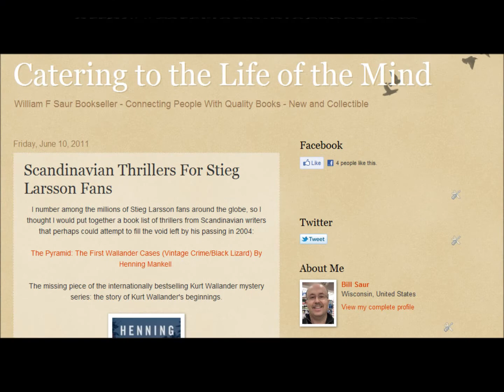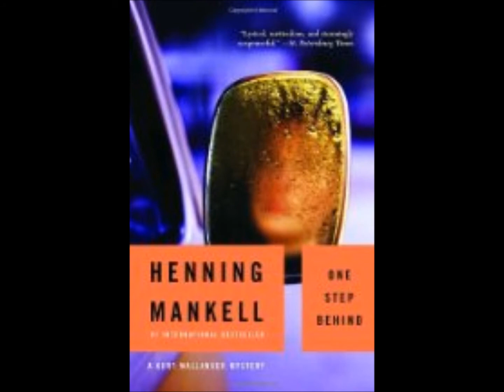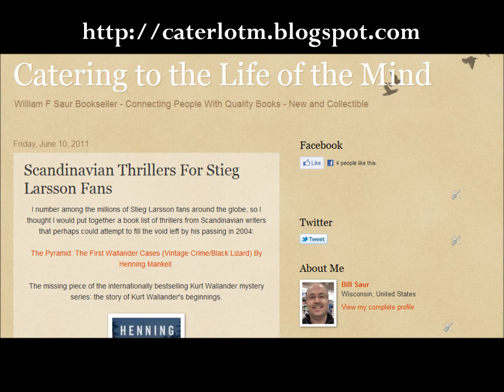Scandinavian Thrillers For Stieg Larsson Fans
Books to try to fill the giant void in the book world left by the passing of this brilliant Swedish writer...For more book info: